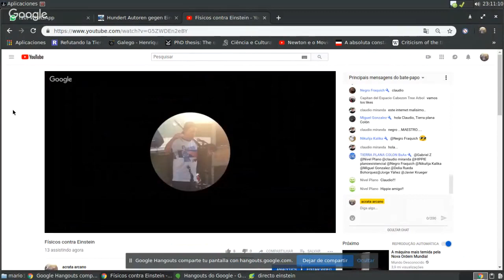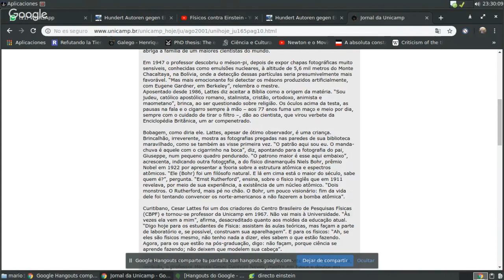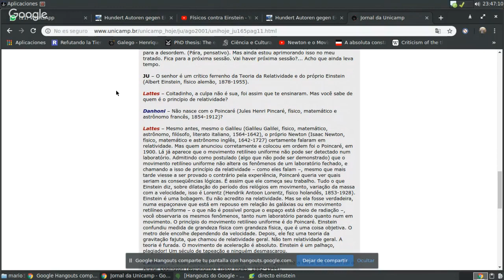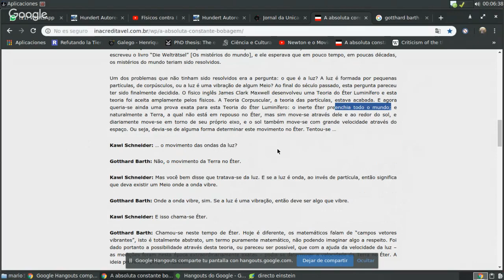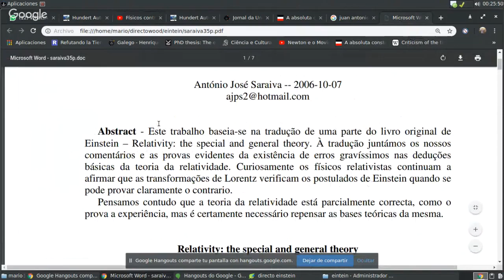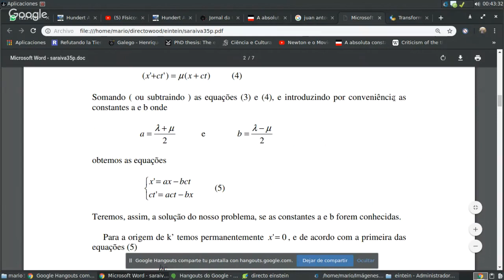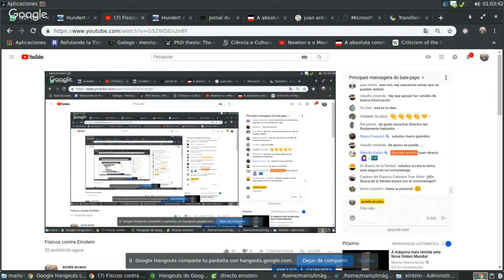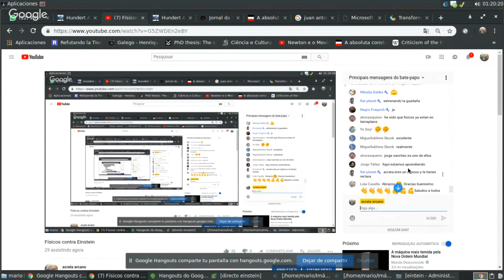Físicos contra Einstein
Conoceremos un par de físicos que niegan toda validez a los postulados de Einstein.

Fuente

1. que yo de acá n
presentación mostrar 100 autores contra einstein en alemán

leer biografia esar lattes

entrevista unicamp a lattes

Gothar Barth

transformadas de lorenz